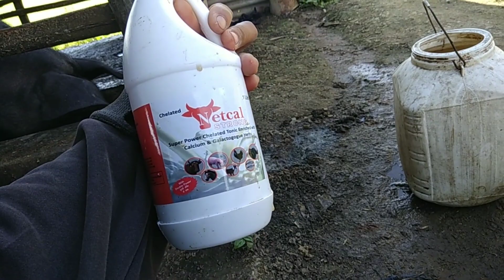Hotnaba Lepa Yade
ChungGoi farm is located at Thamnapokpi, Imphal East Manipur. our main objective is to keep a work culture to the young generation & self empower.

we are  going to upload real life videos.